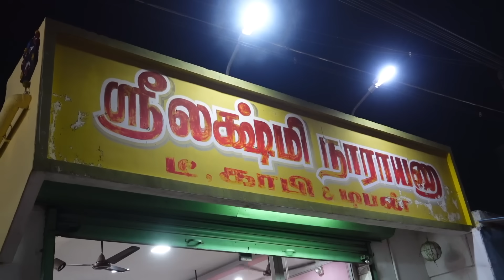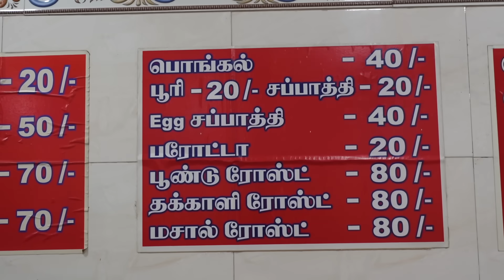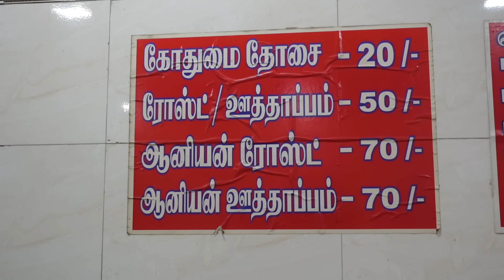Coimbatorian’s Iconic Parotta Stall - From 1973 - Laxmi Narayana Canteen - Singanallur - Coimbatore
It’s Near D mart Singanallur BusStand